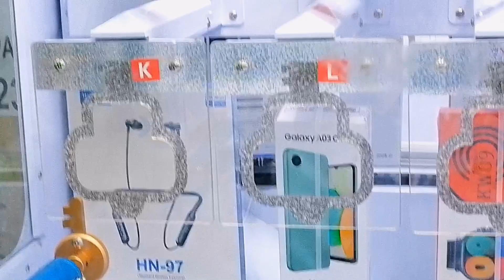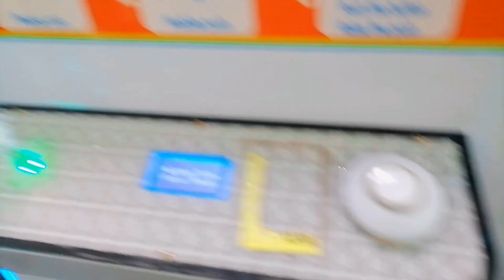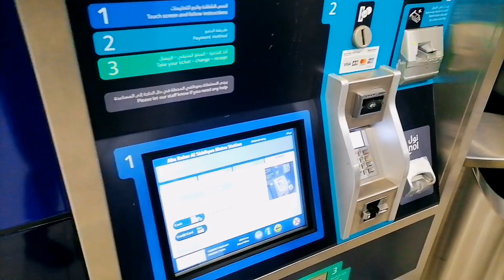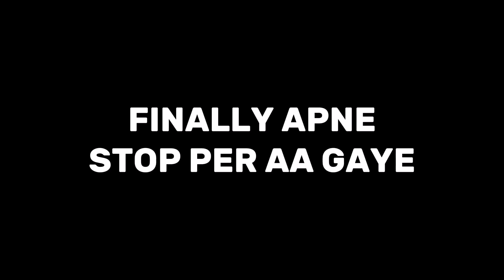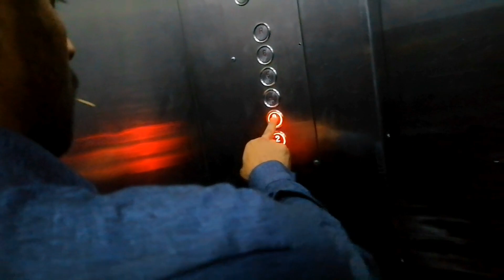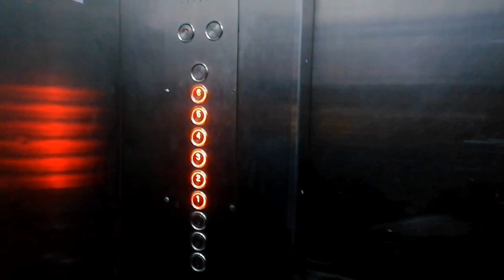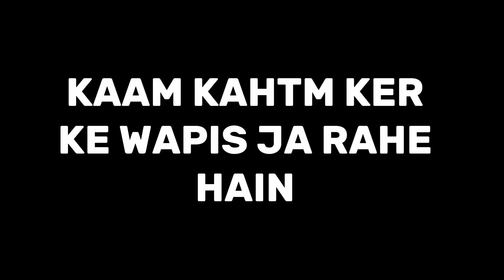𝐅𝐈𝐍𝐀𝐋𝐋𝐘 𝐃𝐔𝐁𝐀𝐈 𝐌𝐄𝐓𝐑𝐎 𝐆𝐎𝐎𝐌 𝐋𝐈𝐘𝐀 🥴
FINALLY DUBAI METRO GOOM LIYA HAI 🥴